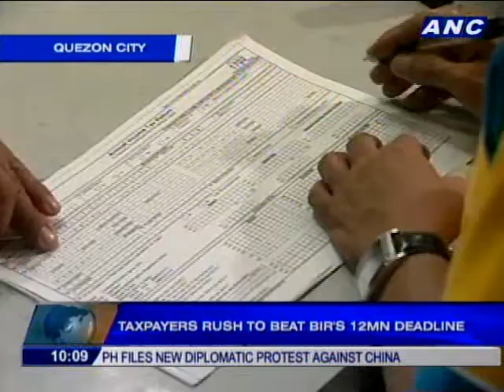LIVE REPORT: BIR's last day of filing ITRs 2012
Last day (and hour) of filing for Income Tax Returns (ITR)
Live report from the Bureau of Internal Revenue office along Quezon Avenue, Quezon City

ABS-CBN News Channel (ANC)